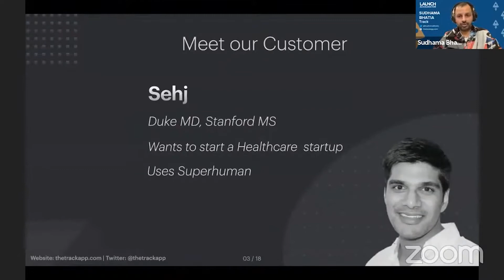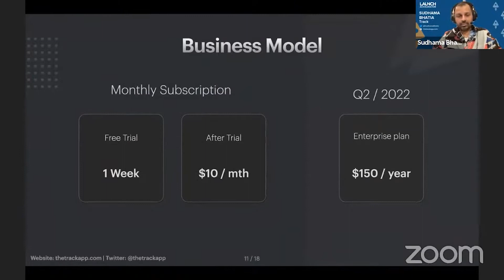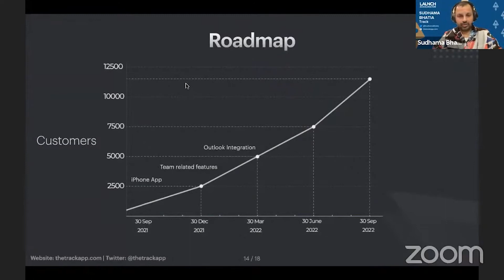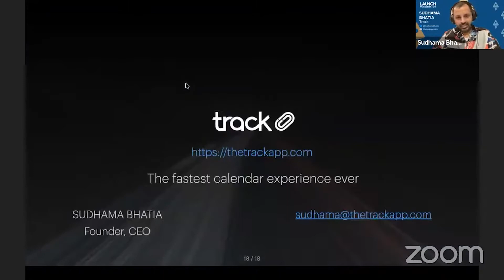Sudhama Bhatia, Track | LAUNCH Accelerator 23, Demo Day 9/16/21 | Host: Jason Calacanis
Sudhama Bhatia
Track